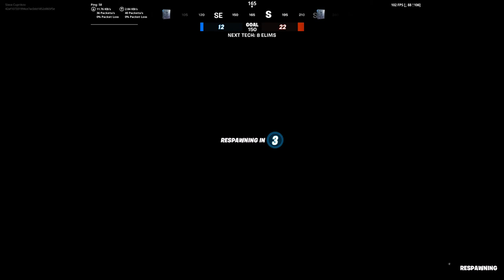10 Gold Eilm Medal punchcard